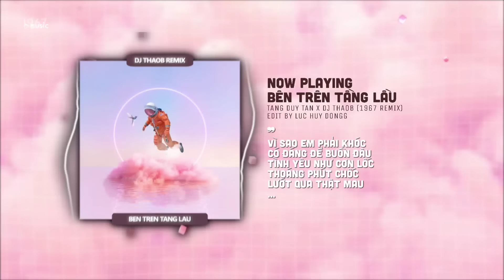Bên Trên Tầng Lầu - Tăng Duy Tân x DJ ThaoB「Remix Version by 1 9 6 7」/ Audio Lyrics Video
♬ Mp3: updating...

• Lyrics

Em ơi đừng khóc bóng tối trước mắt sẽ bắt em đi
Em ơi đừng lo em ơi đừng cho tương lai vụt tắt
Sâu trong màu mắt có chút tiếc nuối phút cuối chỉ vì
Em đâu hề sai em đâu thể mãi để trái tim đau uh uh

Không còn tương lai em cũng chẳng còn thương ai
Sau bao niềm đau em mong rằng con tim em dừng lại
Nỗi nhớ này lâu phai nhốt em trong một lâu đài
Lâu đài của những cơn đau bất tận

Vì sao em phải khóc
Có đáng để buồn đâu
Tình yêu như cơn lốc
Thoáng phút chốc lướt qua thật mau

Rượu kề môi em nốc
Thoáng phút chốc đã vơi u sầu

Buông bàn tay để chấm hết tất cả thứ làm em buồn
Bao gồm cả cuộc đời của em
Em à cho dù có khóc cũng sẽ đến ngày phải quên
Thiên đường vẫn chờ ngày em đến

end.